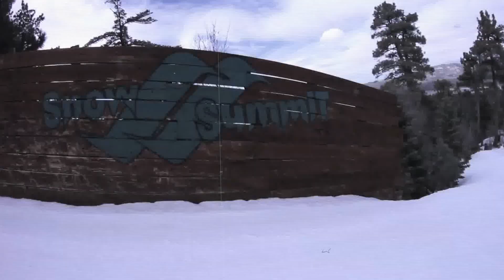Higher Livin': Episode 2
We got Higher Livin': Episode 2, a lil edit we got done over at snow summit, starring Josh Winters, Masee Amere, and Scott Banks.